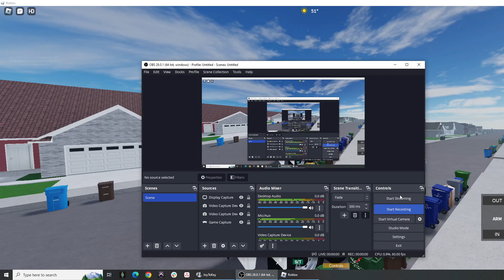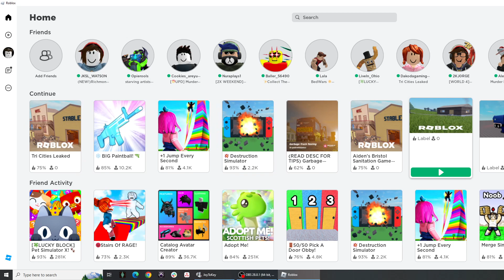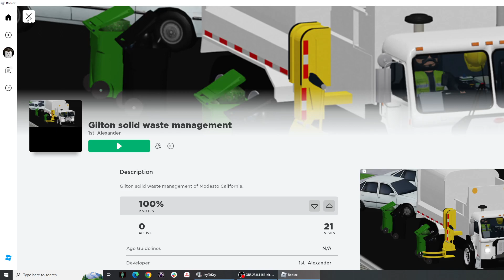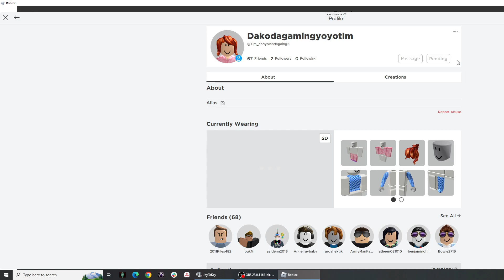Picking Up Garbage With Music